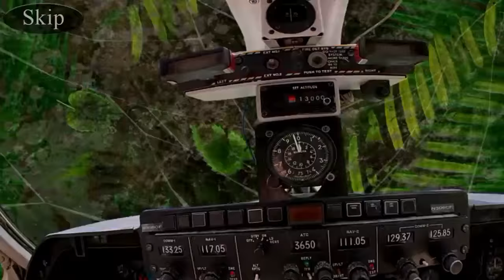Invasion 2: Doomed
The Earthly day has suddenly become several minutes shorter and an abnormal hurricane zone has formed in the tropics. Mike thinks it's just the beginning of catastrophic changes. While on your way to investigate, your plane is caught in a storm and crash lands! This is where your adventure begins.

Here you will find a portal to fascinating unexplored planets to investigate. After you discover the forces behind these exotic worlds, will you be able to return home in time to save Earth using only your knowledge and wit? Find out in Invasion 2: Doomed!

• Mysterious planets with drowned cities and hot deserts
• Unconventional hidden object scenes
• Replayable mini-games